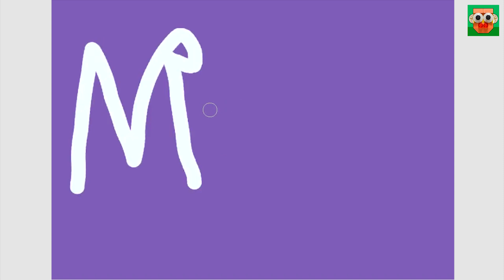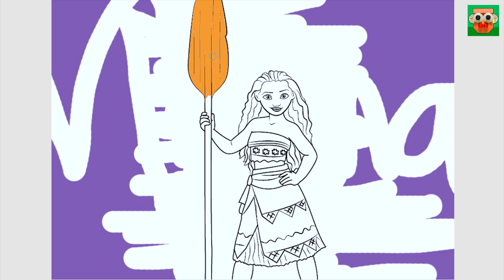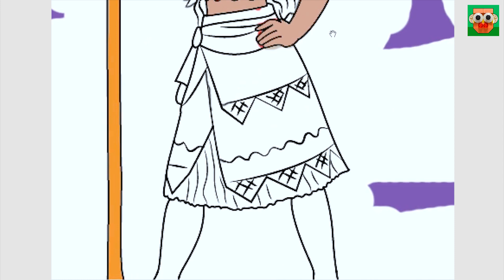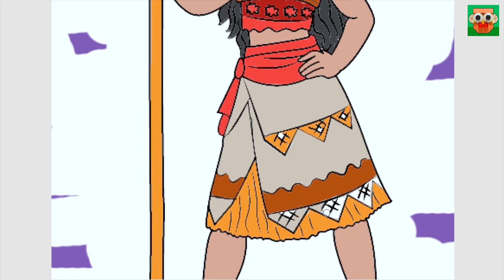MOANA colouring - How to color moana for kids - Moana video